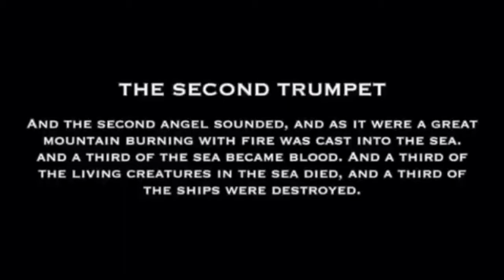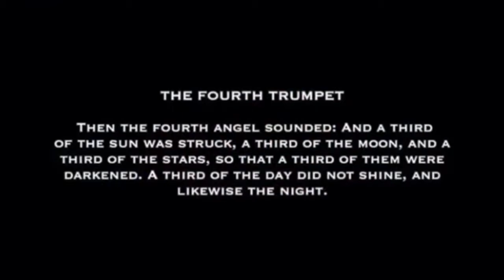SATURDAY HYPE Rook Da Rukus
Rook Da Rukus talks Yo MTV Raps reunion, why he changed his name, and believing in himself.